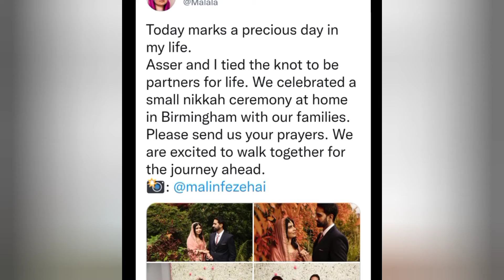Malal Yousuf Nikkah Picture and video | malal yousaf nikkah | malal Yousuf Nikah